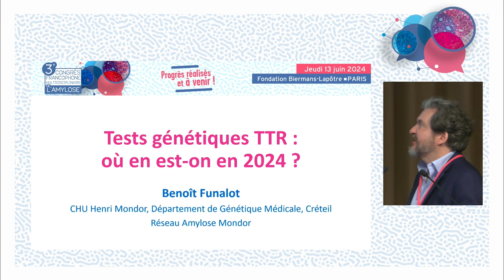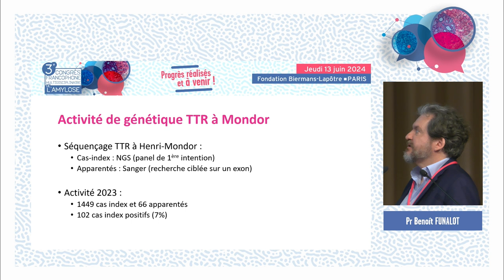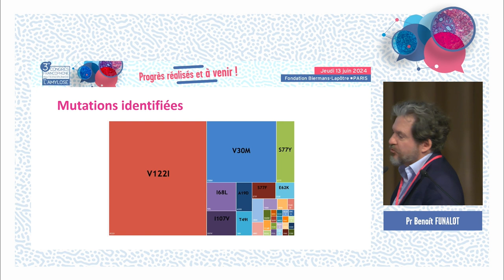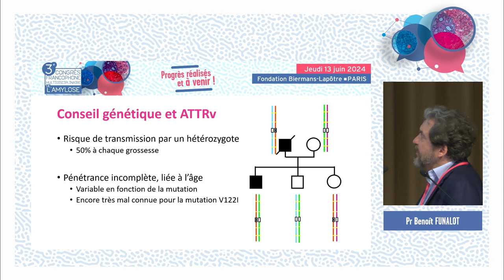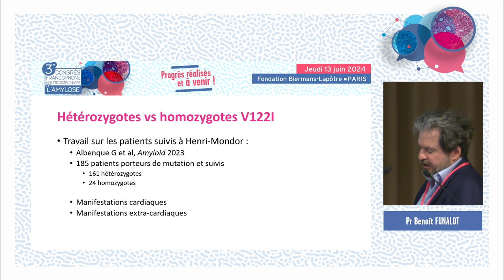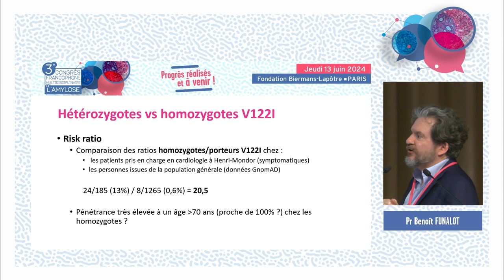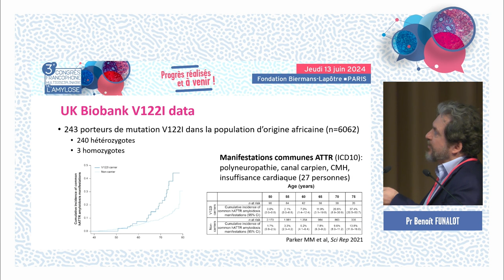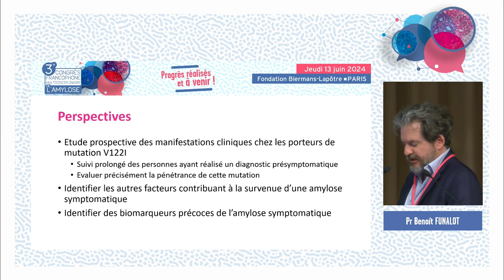Tests génétiques TTR : où en est-on en 2024 ?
Tests génétiques TTR : où en est-on en 2024 ? | Pr Benoît Funalot, généticien